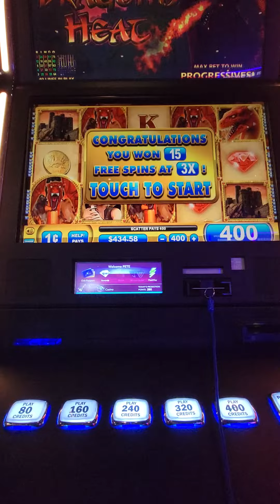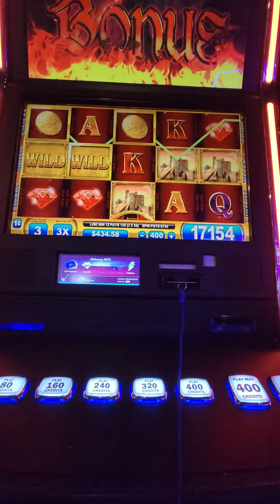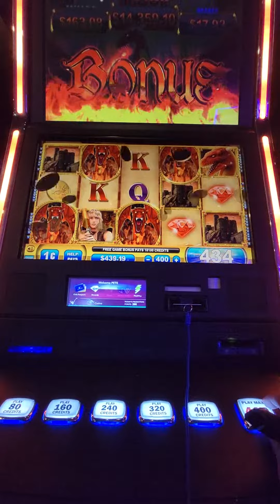Winstar Winnings! 11/14/2021(5)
Bonus after bonus after bonus!